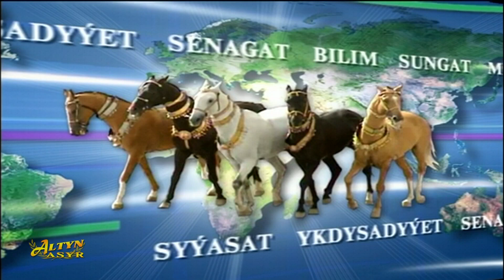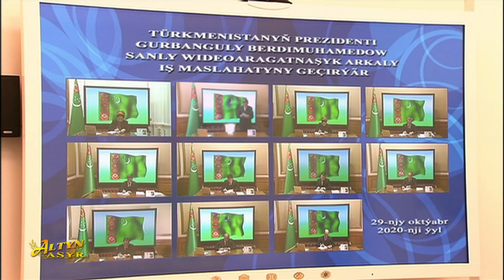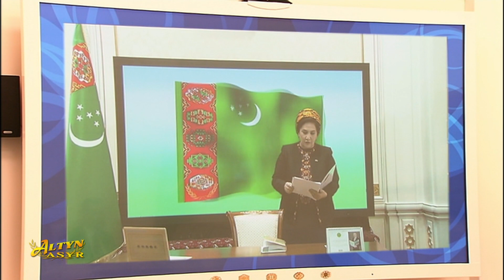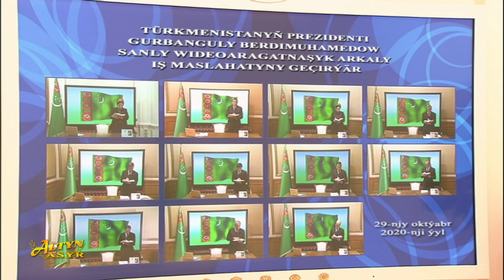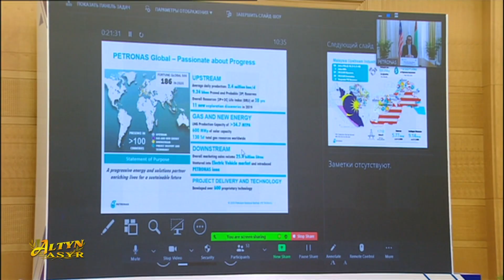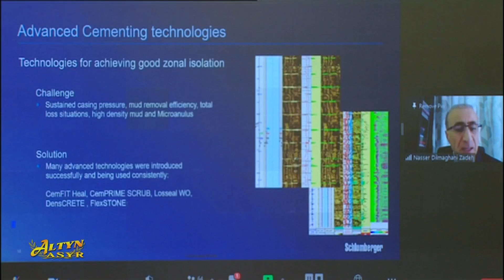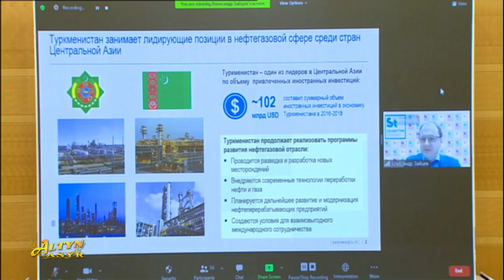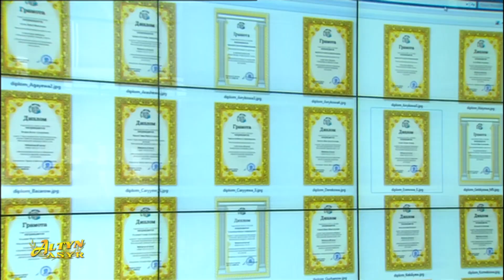Watan habarlary 29.10.2020